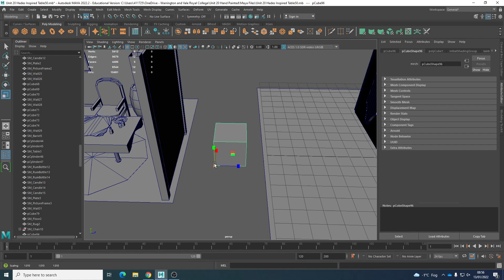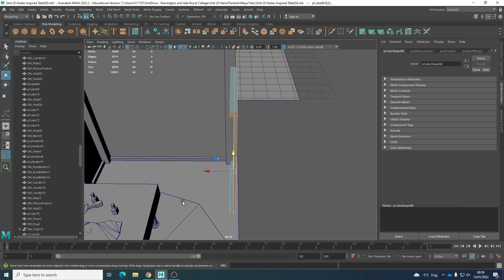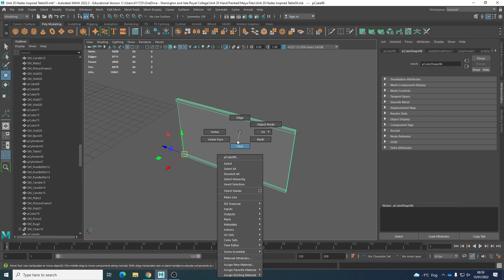Wall Modelling Video